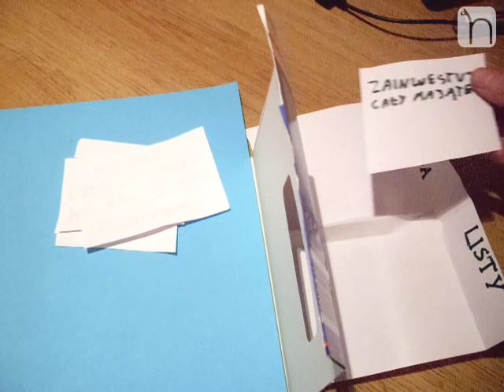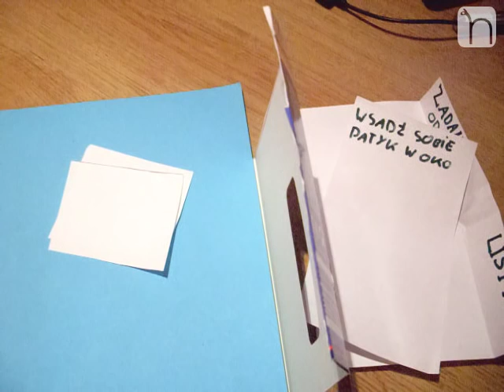Jak najprościej: co to jest przepełnienie bufora (buffer overflow)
Co to przepełnienie bufora (ang. buffer overflow)? Jak luka pozwalająca na przepełnienie zagraża nam? Czy możemy się przed nią zabezpieczyć? To wszystyko przedstawione za pomocą porównania do poczty i wrednego klienta :) Takiej zwykłej poczty, nie elekrtonicznej!

Wykorzystałem kilka rad widzów, więc mam nadzieję, że jest trochę lepiej :)